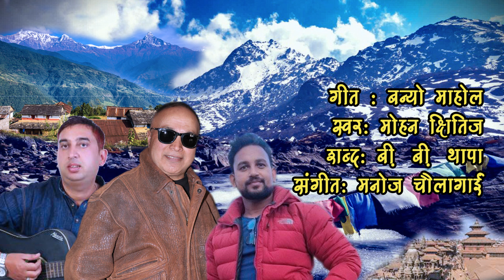Banyo Mahol Lyrical Video | Mohan Xitij/BB Thapa/Manoj Chaulagain | Nepali Superhit song | 2022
► Vocal: Mohan Xitij
► Lyrics: BB Thapa

All the contents in this channel are full authorized and digitally copyrighted by the owner. So, unauthorized downloading and duplicating on YouTube channel and any other media platform is STRICTLY PROHIBITED and will lead to punitive measures.
BB Thapa Entertainment Pvt. Ltd.